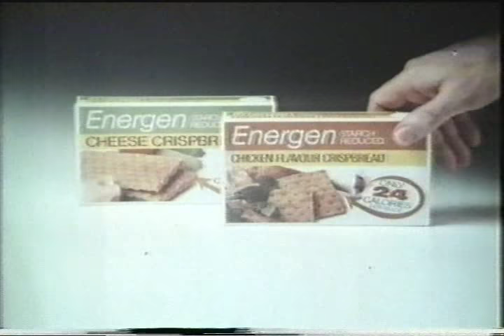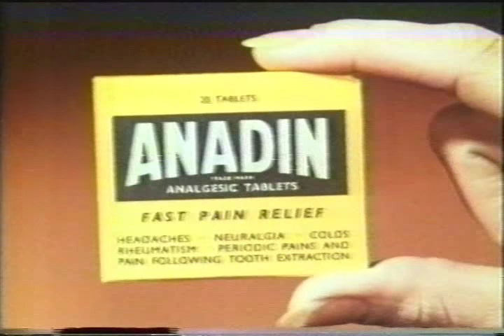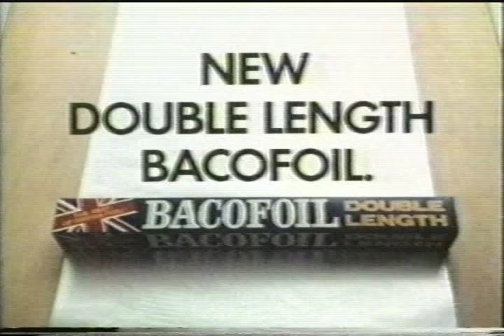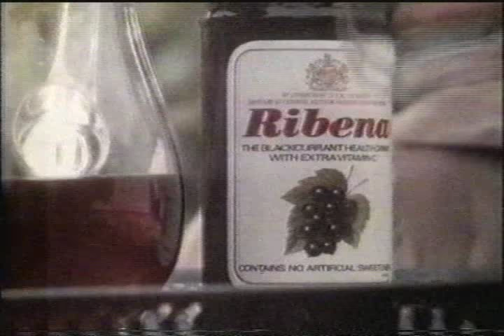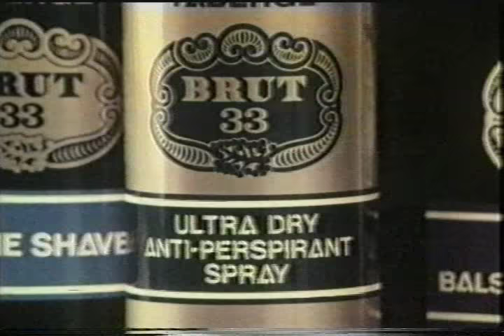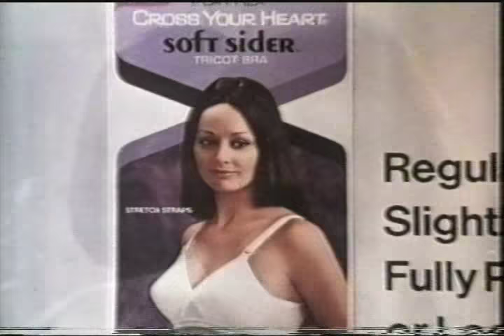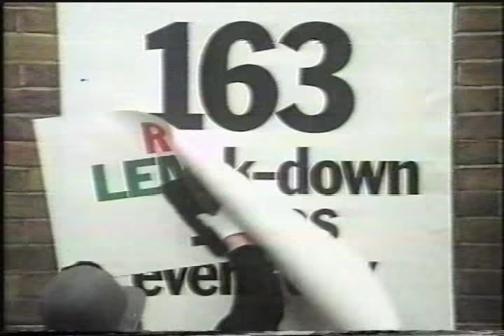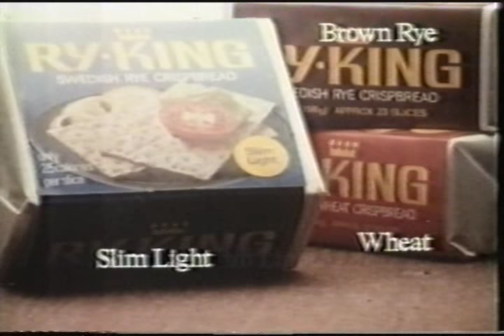Roll Back The Years To 1970's British TV ADS